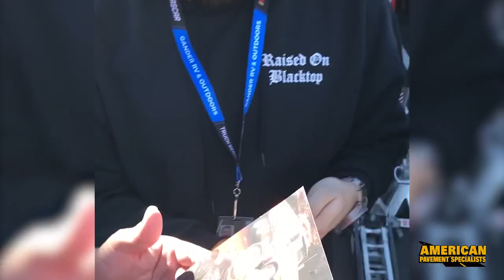Behind the Hustle: Episode 2 - American Goes NASCAR!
The American Pavement Specialists team up with Spencer Boyd Racing & Young’s Motorsports as they take on the Las Vegas Motor Speedway in the Gander RV & Outdoor Truck Series. February 2020